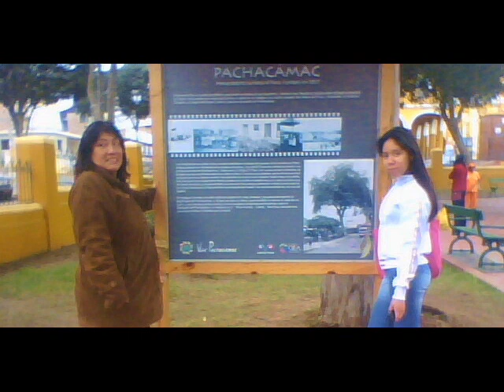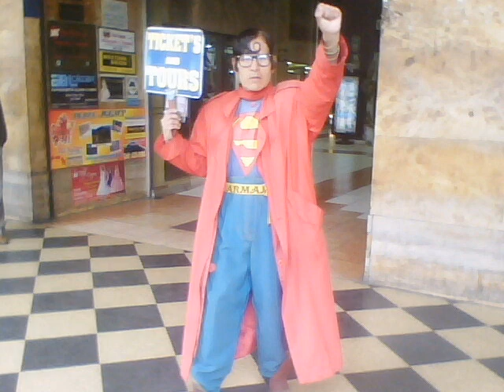OLLITA NOMAS DE PERU NEGRO GINA SANTISTEBAN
A  UN MES DE TERMINAR EL 2013 OLLITA NOMAS ¡¡¡¡..:)